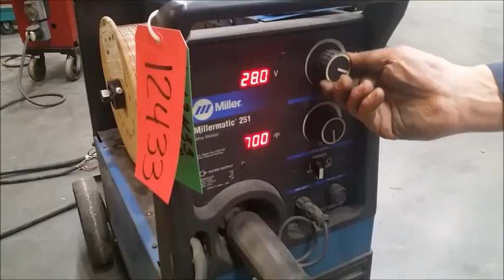12433 Miller Millermatic 251 Welder